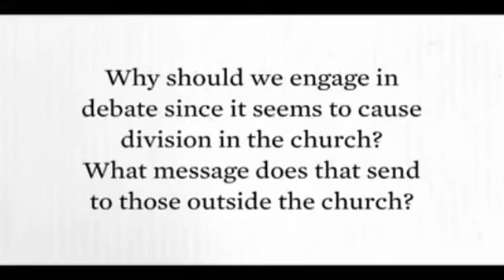(WOW) A Discussion With Francis Chan & David Platt | R.C Sproul | Biblical Wisdom